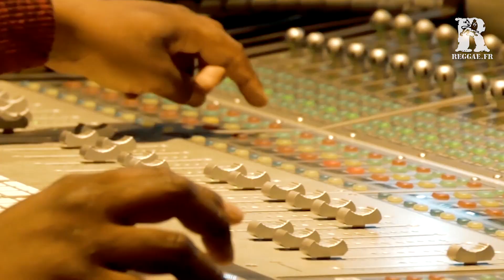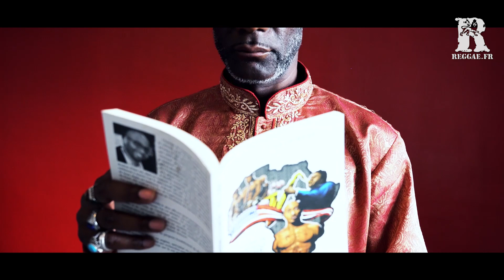Daddy Yod - Interview Authentik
Le king du raggamuffin français Daddy Yod sortait un nouvel album en mai dernier "Yod album n°9 - L'authentik". Cet activiste et figure historique du mouvement reggae français se confie rarement et ses interviews sont rares. Découvrez le face à la caméra de notre reporter Franck Blanquin.

Le site de la culture reggae